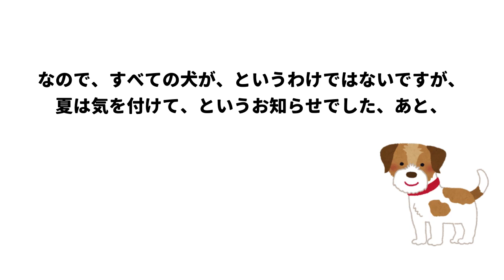犬と夏の車中泊はおすすめしません/だってどこも暑いもの/ジャックラッセルテリア/チップ/6歳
この前、6月末に遠出があり、前泊で車中泊したんですが、6月でも暑くて、チップはハァハァ。夏の車中泊についての動画です。犬の夏の注意点も。良かったらコメントお願いしまーす。
このチャンネルは、会社に出勤するチップの日常、犬と旅行、犬とお遍路、ジャックラッセルってこうよ、などアップしています。また見に来てね
●ブログ-ジャックラッセルテリア・チップ
■動画投稿は、毎週土曜日、夕方6時（をめざしてます）
ジャックラッセルテリア、チップです。ペットショップからうちに来ました。
静岡から松山のペットショップへ。そして高知に来ました。男の子と女の子の兄弟がいるようです。その子たちは元気かな？